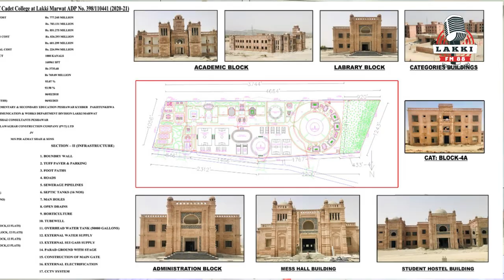Cadet College Lakki Marwat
This video is based on Lakki Marwat Cadet Coolge, The college is in the process of completion, Modern facilities will be available to the students in this college.The establishment of Cadet College is the result of the efforts of Saif Brothers for which other dignitaries of the area have also played a very important role.
lakki city
lakki village